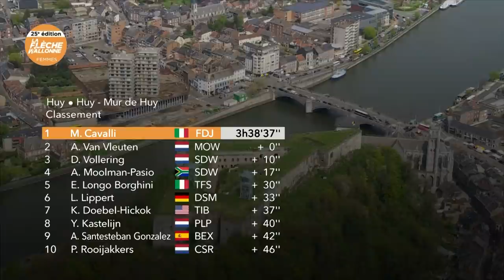La Freccia Vallone 2022 Donne Elite Highlights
Ora che la "Regina del Mur" Anna van der Breggen si è ritirata, possiamo essere certi di avere una prima nuova vincitrice dopo sette anni. Ma chi salirà vittoriosa in cima all'impegnativo Mur de Huy alla fine della gara e prenderà la corona dell'olandese? Diamo un'occhiata...

Dai un occhio al nostro negozio on-line:
GCN Italia T-Shirt: